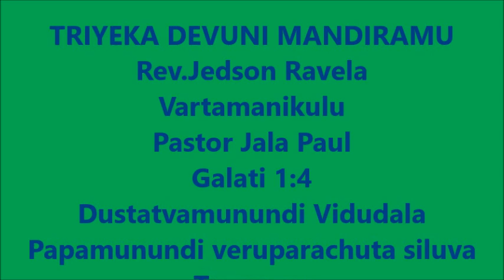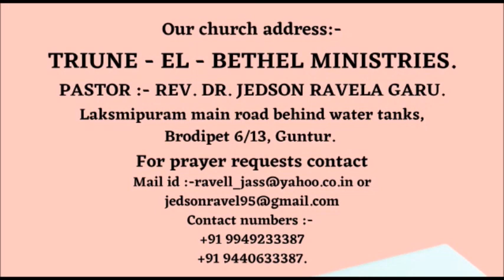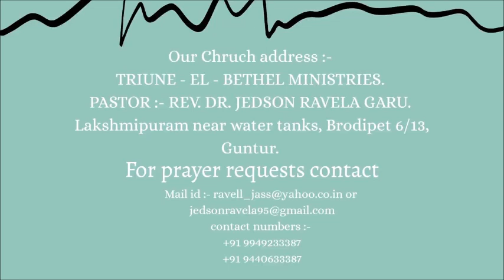Dustatvamunundi Vidudala Papamunundi veruparachuta siluva Tyagamu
మానవుని  దుష్టత్వ మునుండి విడుదల  పాపమునుండి  వేరుపరచుట నా దేవుడు నీ దేవుడు  శిలువ మానుపై మరణించి మనలను  రక్షించి నిత్యజీవము అనుగ్రహించియున్నాడు